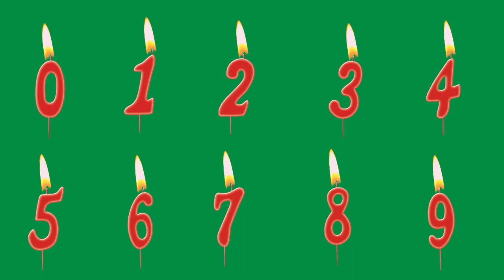Green screen Candle number video footage numbers from 0 9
I am Creating my library for green background element to help you create your professional videos; all are free to use with no copyright.

All my videos are HD with no copyright, Free to use in your videos